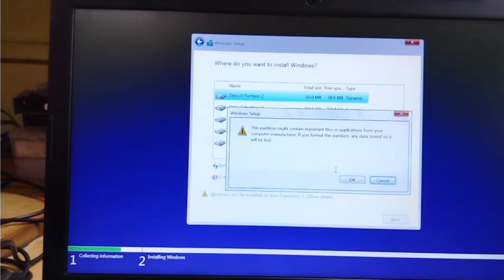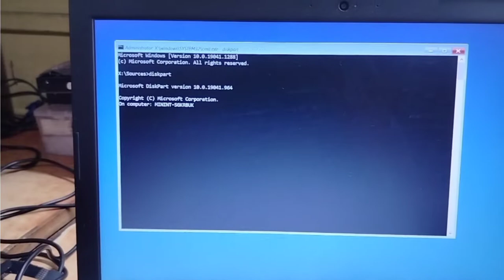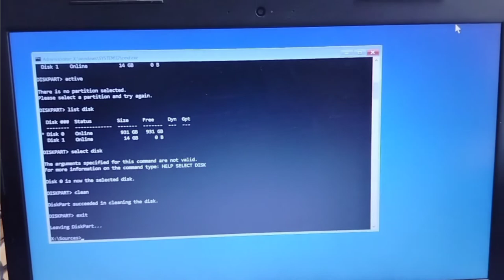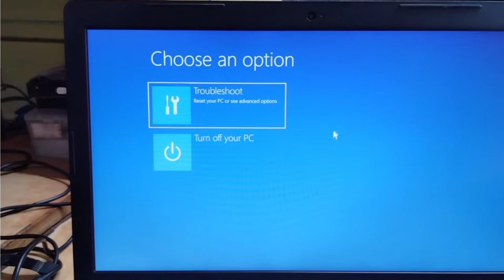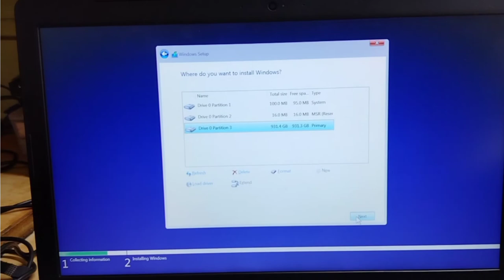Windows 7/8.1/10/11 Partition/Drive Not Format And Delete Fix The Problem And Solution 100% Solution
Windows 7/8.1/10/11 Format And Partition/Drive Not Format And Delete Fix The Problem And Solution

Agar Ye Steps Follow Karte Huye Koi Problem Aaye To Mujhe Instagram Pe Msg Kare

THANK'S FOR WATCHING THIS MY VIDEO 😊📷